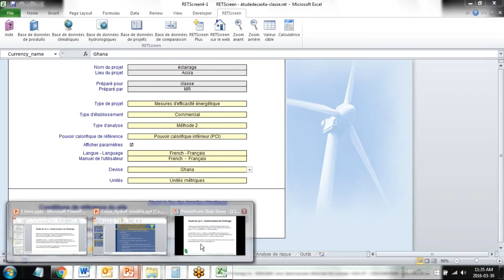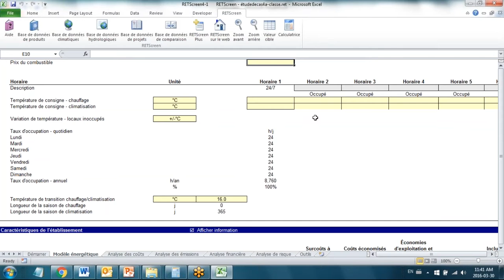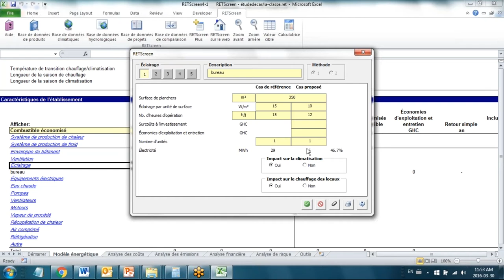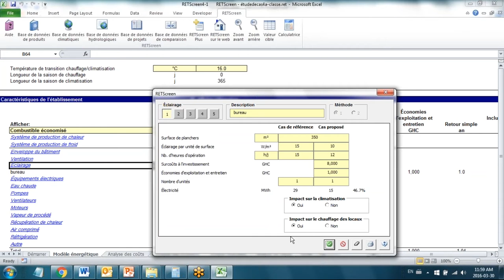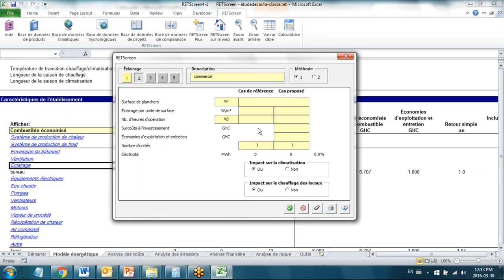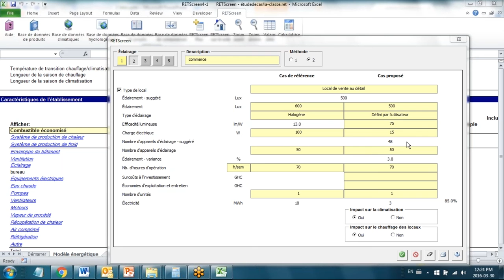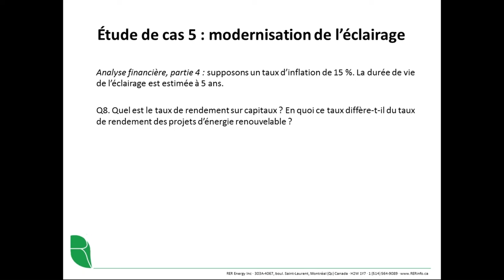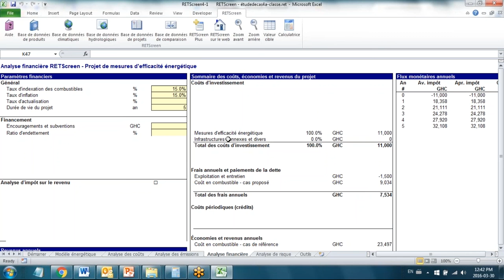Étude de cas no. 5: modernisation de l’éclairage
Le Centre de solutions pour les énergies propres et RETScreen International ont offert cette formation des formateurs sous forme de webinaire sur l’analyse des projets d’énergie propre avec RETScreen.